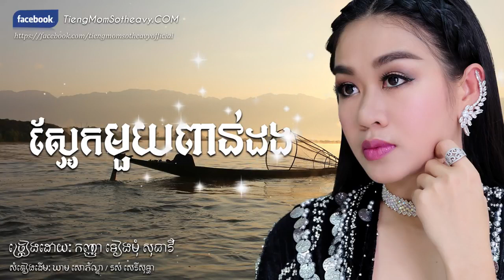ស្អែកមួយពាន់ដង ទៀងមុំ សុធាវី